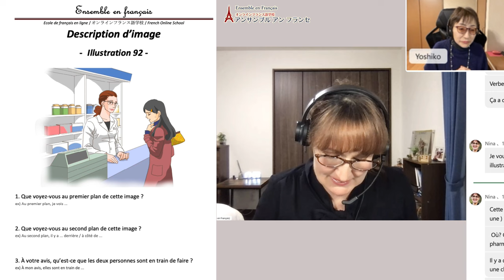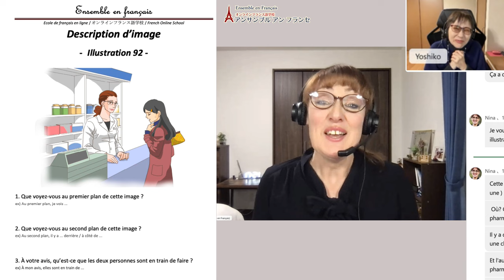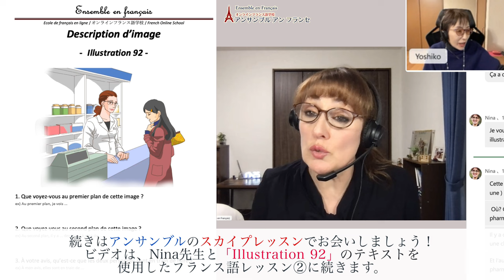【フランス語】Nina先生と「イラスト描写」テキストを使用したフランス語レッスン①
オンラインフランス語学校アンサンブルアンフランセで行われる【フランス語  レッスン】風景をお届けします。

担当講師はNina先生　講師歴2020年より
プロのエステティシャンでたくさんのお客様を癒してきたNina先生は、太陽のような明るさと包み込むような優しさでレッスン開始直後から生徒の緊張を解きほぐしてくれます。文法も発音も簡潔にわかりやすく教えてくれるので、フランス語だけの説明でも理解することができ高い満足感を得られます。

Nina先生とフランス語を学んでみませんか♪

★定額通い放題！グループレッスン★

★アンサンブルの再生リスト★

★フランス・フランス語情報満載★